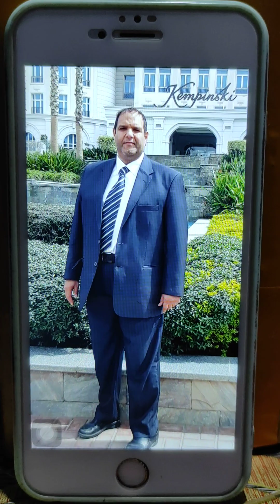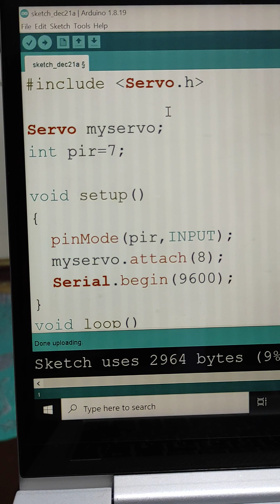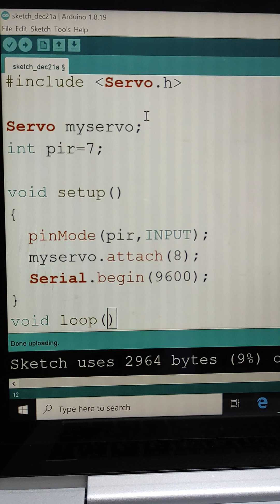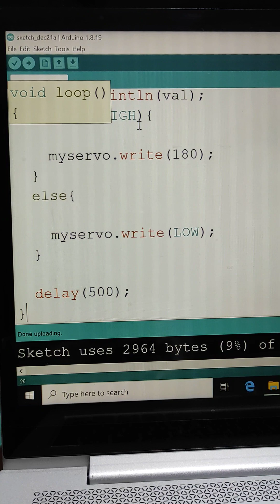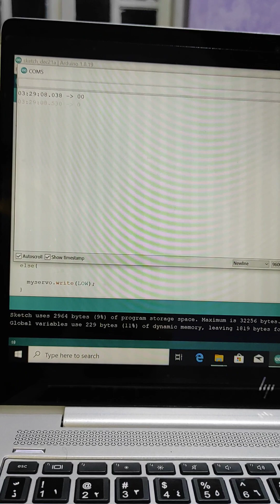مشروع فتح وغلق باب تلقائي باستخدام اردوينو تنفيذ طلاب ميكاترونكس كلية التكنولوجيا والتعليم جامعة حلو